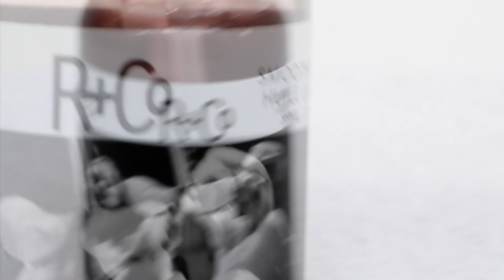R+Co / Self Styling TWO-WAY MIRROR Smoothing Oil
TWO-WAY MIRROR Smoothing Oil

• A WEIGHTLESS STYLING TREATMENT HAIR OIL
• REVITALIZES + SMOOTHES ALL HAIR TYPES + TEXTURES
• LEAVES STRANDS SHINY, SMOOTH + FRIZZ FREE
• APPLY A SMALL AMOUNT TO DAMP OR DRY HAIR FROM MID-
  SHAFT
• AND WORK DOWNWARD WITH A SMOOTHING MOTION